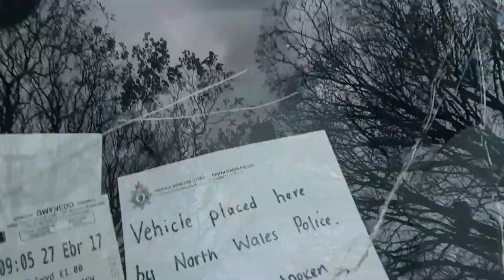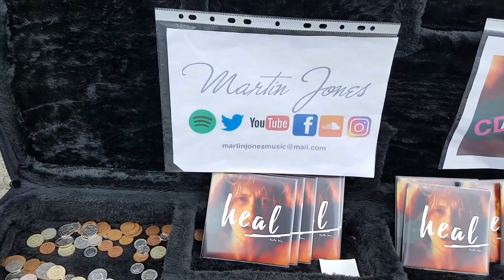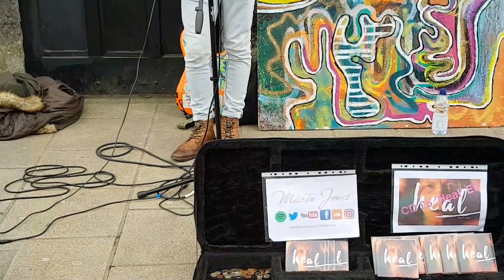A happy ending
Thank you all for helping me and being amazing.
to the guys that donated to the go fund me ill work on a cd to send you guys. mvps